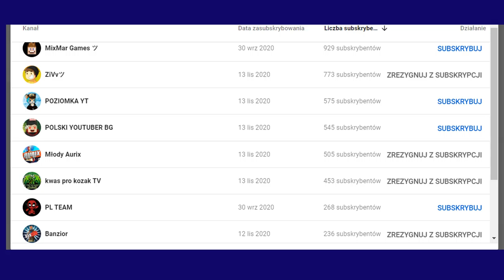Pora na nowy sezon! Fifa Mobile |/Arket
🌟Nagrane przez DU Recorder
11 odcinek z Fify Mobile
Tagi:
Fifa Mobile pl
Fifa Mobile Polska
Fifa Mobile jak grać
Boisko
Piłka nożna
Fifa
Football
Soccer
Trawa
Sport
Gry Mobilne
Gry na telefon